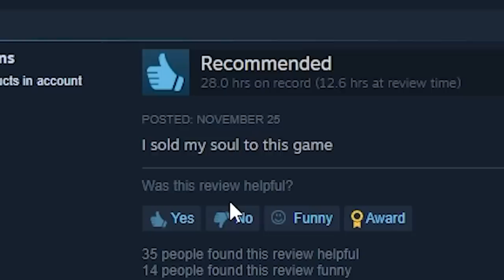What is My Singing Monsters?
What is my singing monsters and why are they all singing? also what is wubbox? lets find out